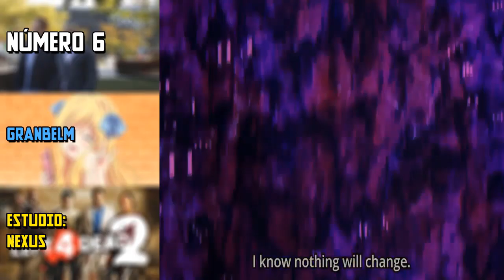TOP 10: LOS MEJORES ANIMES DEL 2019 | PART II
La temporada de animes 2019 ha acabado, por ende, decidí despedirlo con una secuela del TOP de los mejores animes del año pasado. Con la peculiaridad de haber usado la grabadora de mi celular para ver si aumentó o no la calidad de mi narración. Disfruten el vídeo.

The Sam Rules es el espacio perfecto para hablar de anime, mangas y películas infravaloradas a cargo de su buen amigo Sam Leonardo.